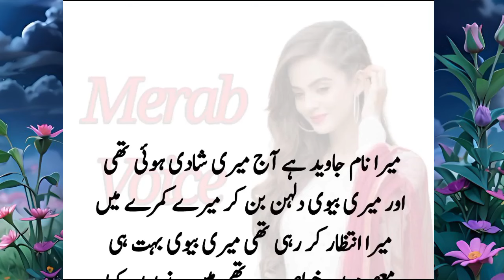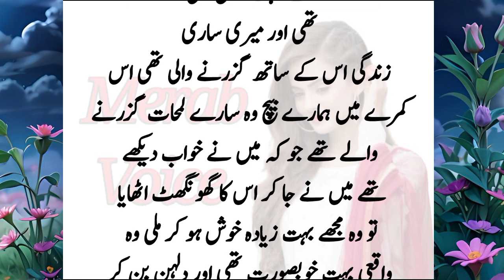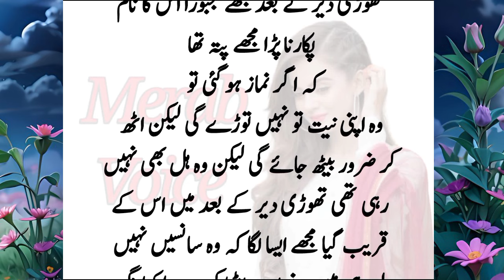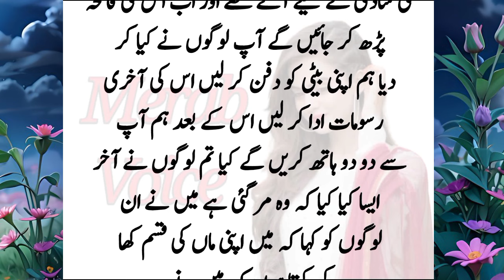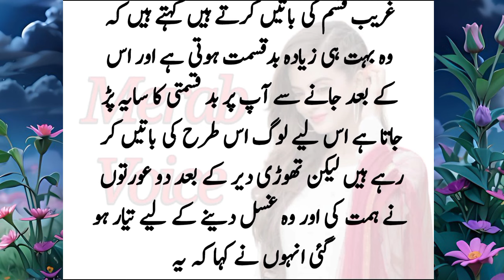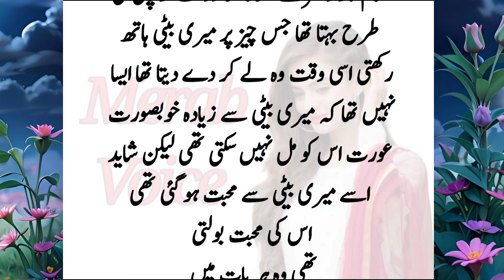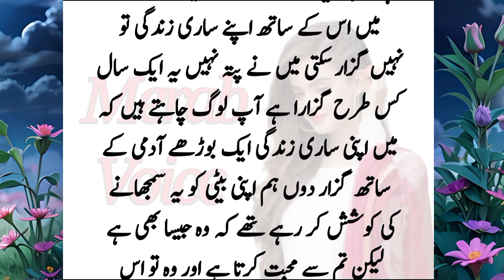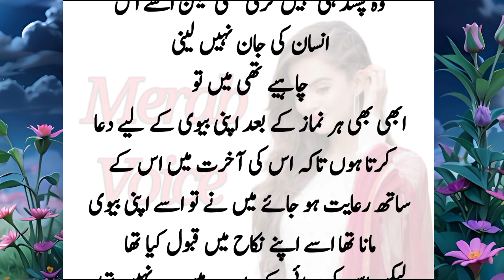Shaadi ki pehli Raat Meri bv | a real story